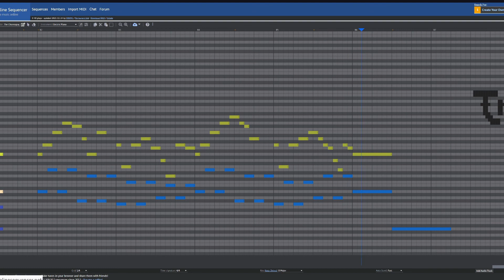"The Choreographer" (Online Sequencer)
I made another one of these cool

Honestly one of the best I've ever made with this site, but I kinda lost interest in music altogether, that being said, this was very fun to make and I might make some more music in the near future.